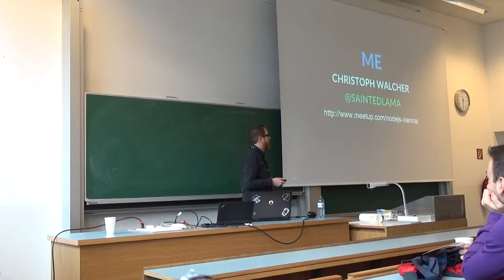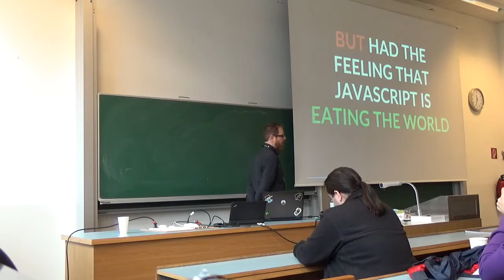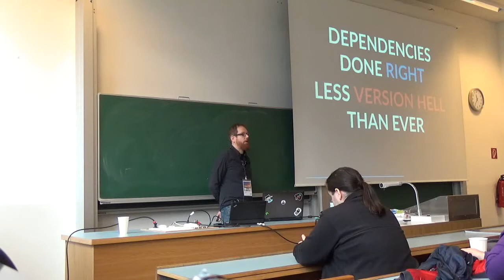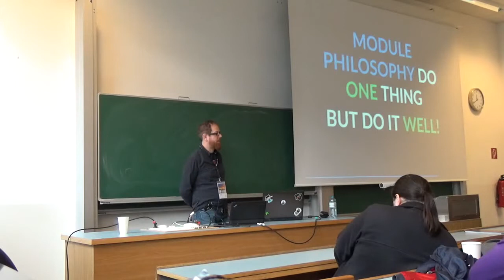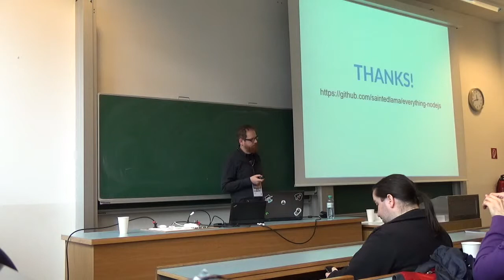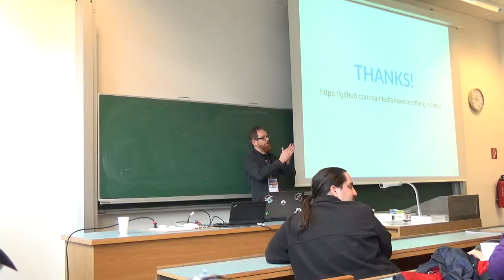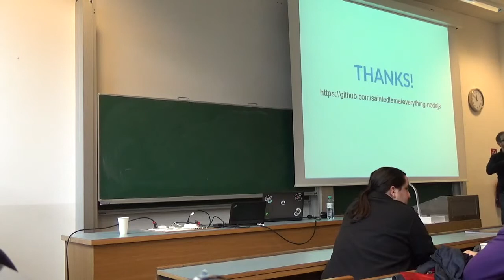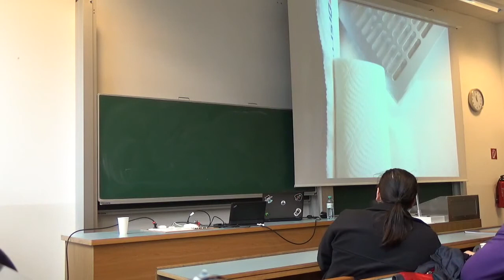DevFest Vienna 2015 - Node.js Everything (Christoph Walcher)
In this talk we give a brief introduction to node.js and why it matters for you as a software developer.